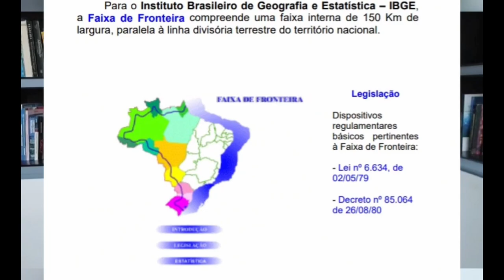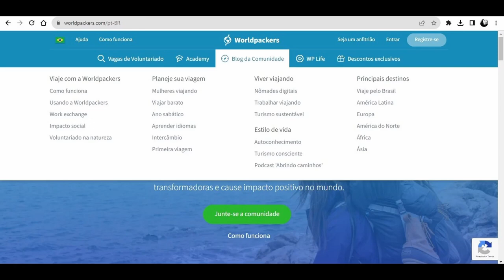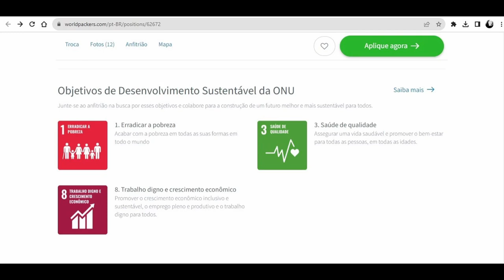Oportunidades acadêmicas e profissionais em outros países - Venezuela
Esses vídeos oferecem insights valiosos sobre como estudantes e profissionais podem alavancar suas carreiras em contextos internacionais. Desde bolsas de estudo e intercâmbios acadêmicos até parcerias com empresas multinacionais, os vídeos abordam temas como educação, networking e desenvolvimento profissional. Se você está considerando uma experiência no exterior, esses vídeos são uma fonte rica de informações para planejar sua trajetória global.